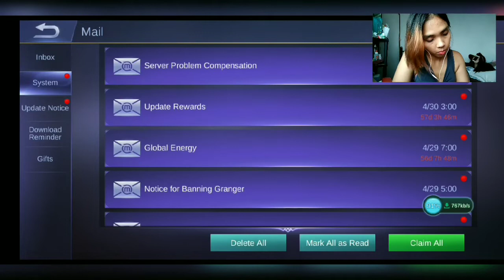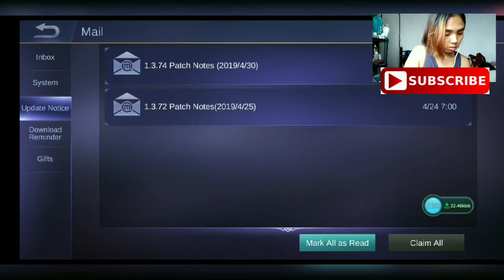HOW TO ENTER IN ADVANCE SERVER? - Advance Hero List, Policy, In Game Emails and Diamonds Giveaway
How to Enter in Mobile Legends Advance Server?

(Medyo mahina boses ko)

MOBA Gaming
Mobile Legends support
Diamonds Prize
Lunox
Lunox Build
Lunox Gaming
Lunox Skill
Lunox Skin
Lunox Gameplay
Lunox Tutorial
Lunox Game
Lunox hero
Lunox combos
Lunox items build
Lunox MLBB
Lunox mobile legends
Lunox Xander Ford
Lunox skill combo
Lunox Endless battle
Ako si Dogie
Ako si Dogie gameplay
Ako si Dogie Lunox
Ako si Dogie trashtalk
Ako si Dogie Xander
Ako si Dogie Endless battle item
Ako si Dogie Streaming
Ako si Dogie Mobile Legends
Alodia Mobile Legends
Alodia Gameplay
Alodia Streaming
Alodia Cosplay
Biancake Streaming
Biancake Gameplay
Biancake Lunox
Biancake Mobile Legends
Endless battle item
Endless battle
Endless battle item use
Endless battle build
Endless battle Lunox